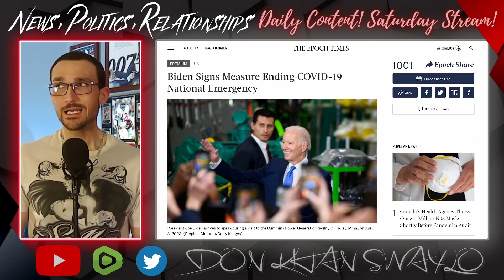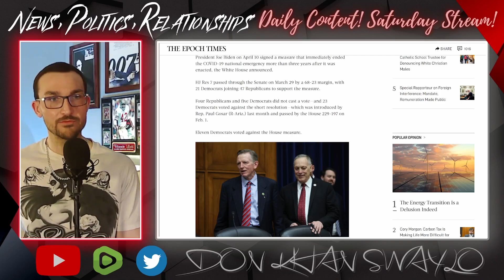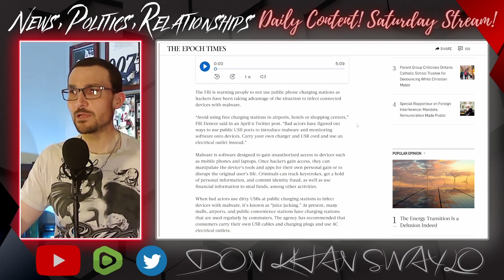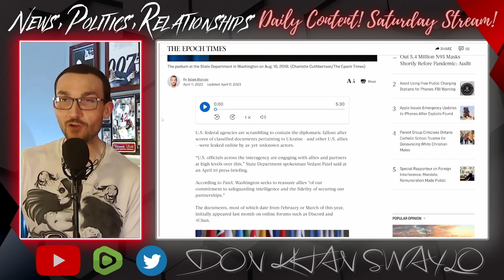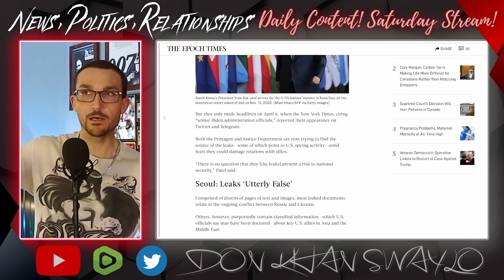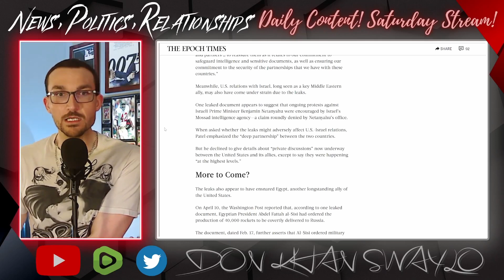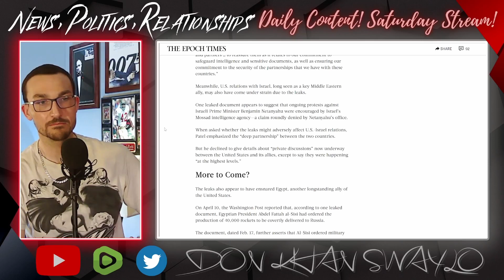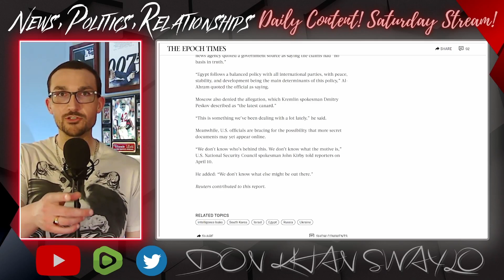The PANDEMIC is OFFICIALLY OVER! Just in Time for the Government to COVER UP a MASSIVE Intel Leak!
The Pandemic is finally over... officially... sort of. All the bans and provisions are still in place until May 11, but the Feds just passed a bill and did something! Now celebrate!

The FBI also admitted that the public charging stations are roaming malware ports! See, the Government is looking out for you!

Just don't mind the massive intel breach that compromises all National Security secrets and relationships between Biden and other foreign powers. Don't mind that...

🔴 LIVE Every Saturday & Wednesday Night! 7pm Mountain Time!